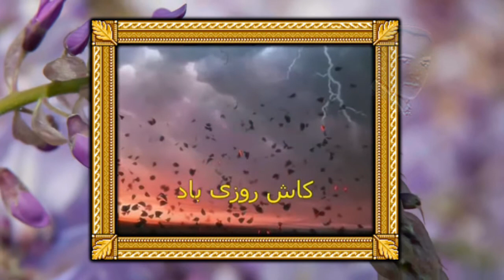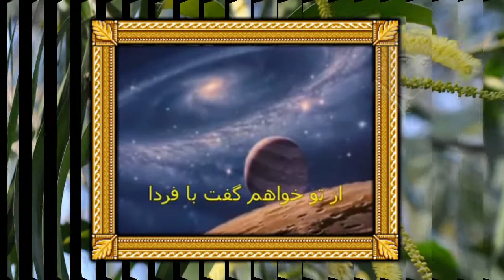Nasrin, ♥ Iranian Pop Music, ♥ نسرين « از تو گفتن » ♥ حسين صمدى ♥ محمدعلي بهمنى ♥ ايران ؛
ترانه : از تو گفتن
خواننده : نسرين
آهنگ : حسین صمدی
واژگان : محمدعلی بهمنی

ای تو از گل برده
میراث شکفتن را
دوست دارم
لحظه های از تو  گفتن را
از تو خواهم گفت با خورشید
از تو خواهم گفت با دریا
از تو  با دیروز می گفتم
از تو خواهم گفت با فردا
میراث شکفتن را
دوست دارم
کاش روزی باد
پیغام مرا می برد
تا هر دشت
کاش روزی نعره ام
بر سنگها میخورد
بر می گشت
دره ها پر می شد
از تکرار نام تو
چشمه ها سر میزد
از موج کلام تو
میراث شکفتن را
دوست دارم